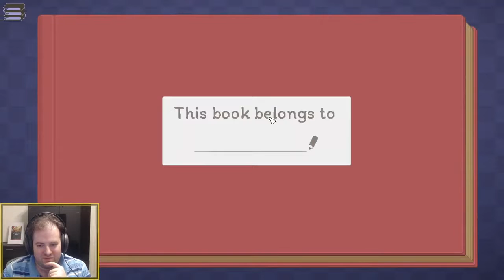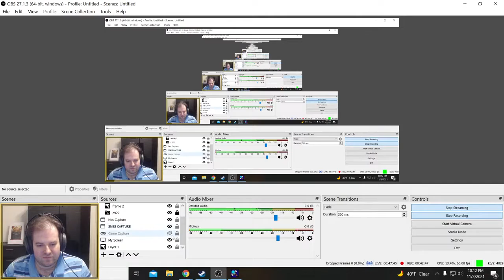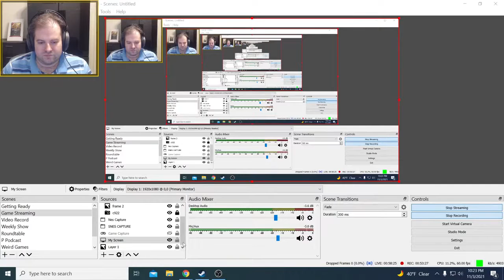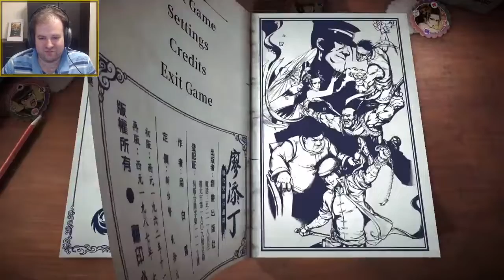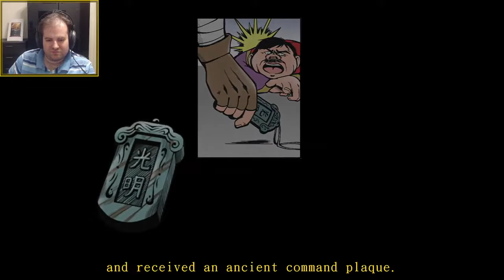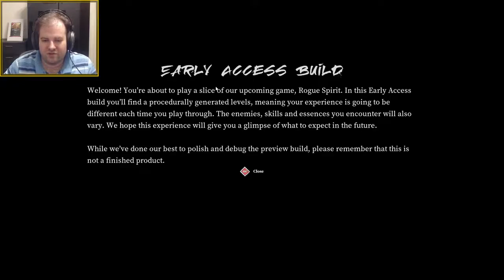Indie Dev Showcase Stream (11/3/21) | Featuring Unpacking, The Legend of Tianding and More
This is the archive from our nightly stream on Game-Wisdom. If you would like to watch them live, I stream nightly starting around 9:30 PM ET